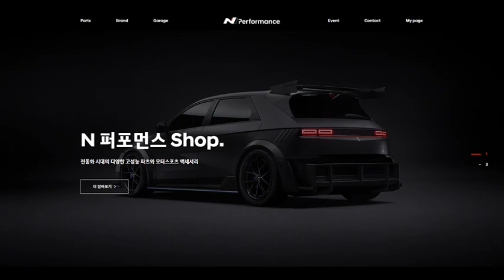‘N 퍼포먼스 Shop’ 오픈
“N 브랜드 차량을 고성능으로 마음껏 튜닝하세요”

현대자동차는 29일(금) 고성능 N 브랜드 튜닝 전문 온라인 플랫폼 ‘N 퍼포먼스 Shop(숍)’을 오픈하고 고성능 튜닝 파츠(Parts) 및 액세서리를 통해 고객들에게 자동차 구매 이후에도 성능 업그레이드와 개성 표현의 기회를 제공한다고 밝혔다.

현대자동차 N 브랜드는 ‘N 퍼포먼스 Shop’에서 애프터마켓 전용 N퍼포먼스파츠 신규 상품을 출시, WRC, TCR등 N브랜드만의 글로벌 모터스포츠 노하우를 기반으로 검증된 브랜드와의 협업을 통해 다양한 파츠를 고객에게 선보인다.

먼저, 아이오닉 5 N 전용 파츠로 20인치 경량 단조 휠(BRAID), 로워링 스프링(H&R), 고성능 브레이크 패드(FERODO)를, 더 뉴 아반떼 N 전용 파츠로 18인치 경량 단조 휠(ASA), 로워링 스프링(H&R), 고성능 브레이크 패드(FERODO) 등을 출시한다. 모터스포츠 액세서리로는 N 스페셜 모터스포츠 헬멧(Stilo), 시트 벨트 및 토잉 스트랩(Sabelt) 등을 출시한다.

‘N 퍼포먼스 Shop’은 현대자동차 고성능 브랜드 N에서 운영하는 브랜드 튜닝 전문 온라인 플랫폼으로 고객들의 니즈에 맞춘 고성능 파츠와 액세서리에 대한 전문적인 정보를 제공한다. 온라인 플랫폼에서는 카밋(Car meet) 등 다양한 이벤트도 운영해 고객과의 소통을 유기적으로 이어 나간다는 계획이다.

현대자동차 N브랜드매니지먼트 관계자는 “N 브랜드는 고성능 N 고객들이 차량 구매 이후에도 성능 튜닝을 위한 파츠 및 액세서리를 손쉽게 접할 수 있도록 지속적으로 노력할 예정”이라며 “이를 통해 국내 튜닝 문화가 한 단계 성숙할 수 있도록 제조사로서의 노하우를 접목해 신뢰도를 높일 것”이라고 말했다.

현대자동차는 고성능 N 브랜드 고성능 튜닝 파츠 및 액세서리는 온라인 플랫폼 ‘N 퍼포먼스 Shop(nperformanceshop.com)’에서 확인할 수 있다.